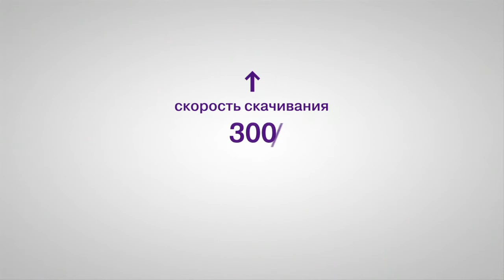Elion Интернет 2014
Только Elion предлагает Интернет с одинаковой максимальной скоростью скачивания и закачивания файлов дo 300 мегабит в секунду.